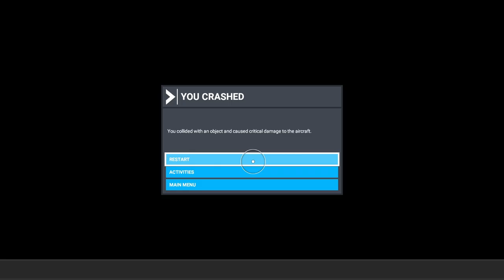Mount Everest (flight sim)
Microsoft flight sim, exploring Mount Everest